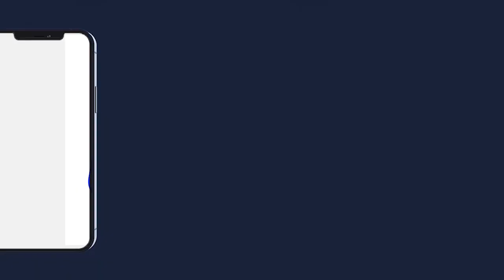Peine de Mort au Senegal Ziar délégation des imams de Dakar chez le Khalif des Mourides S.Mountakha